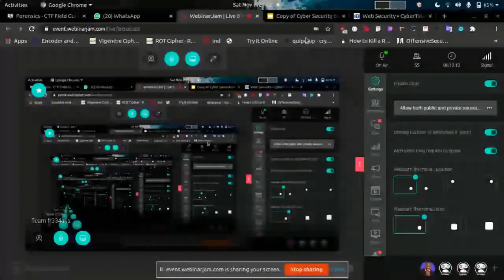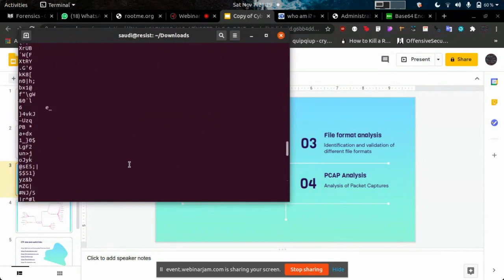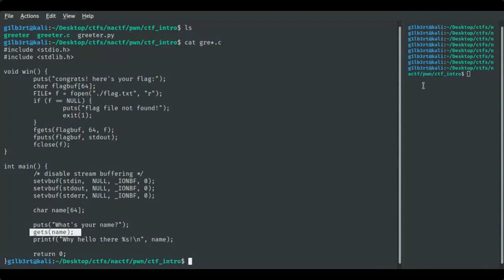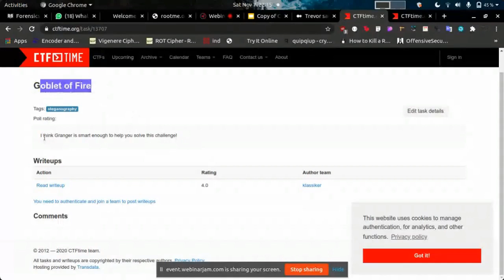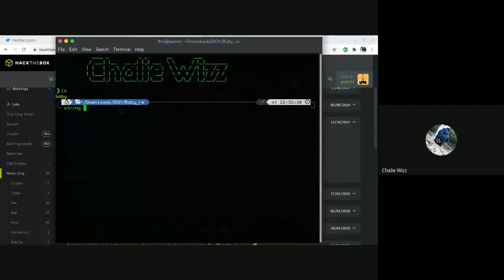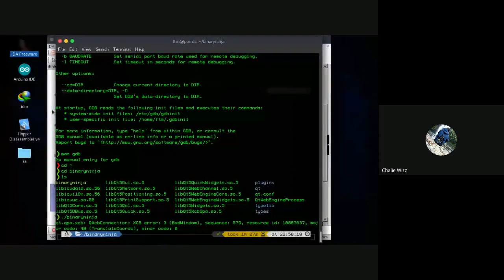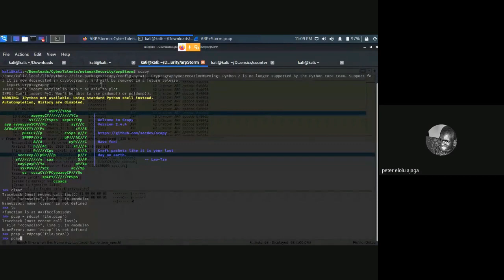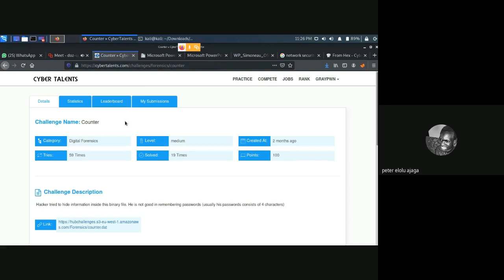Introduction to Capture the flag | DoH Community | Team fr334ks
- The Cyberstory from one of the world's top CTF team
- Hands-on practical insights on Reverse Engineering, Web Hacking, Digital Forensics, PWN and lots more
- How to deal with challenges in a CTF
- Learn how to CyberUp using CTF Challenges

Useful Tools
Aircrack-Ng — Crack 802.11 WEP and WPA-PSK keys
Audacity — Analyze sound files (mp3, m4a, whatever)
Bkhive and Samdump2 — Dump SYSTEM and SAM files
CFF Explorer — PE Editor
Creddump — Dump windows credentials
DVCS Ripper — Rips web accessible (distributed) version control systems
Exif Tool — Read, write and edit file metadata
Extundelete — Used for recovering lost data from mountable images
Fibratus — Tool for exploration and tracing

More Tools
Memory analysis - Volatility, autopsy, dff, RegRippy, FireEye Redline
PCAP Analysis - Wiresharl, networkminer, Xpico
audio steganography - Sonic visualizer, audacity, qsstv
image steganography - steghide, foremost, stegcracker, stegsolve, strings, stegsnow, exiftool, zsteg, wav steganography
file format analysis - strings, hexeditor, binwalk

Webhacking Tools
dirsearch
gobuster
dirbuster
Burspuite
Hydra
git Tools